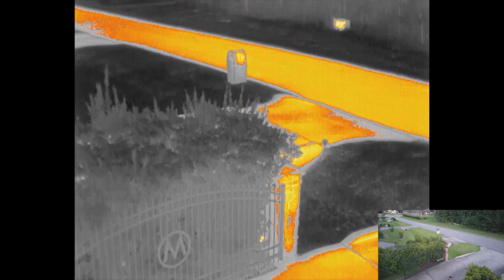Autel Evo II Dual Thermal Drone Test Flight 1 from Cyclone FPV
Cyclone FPV is an authorized Autel dealer located in Spring Texas. We provide a full like of Autel products as well as product demos and our new Autel loaner program.

Sincerely,

Tarek Maalouf
“RitalinFPV”
Work Mule
CycloneFPV.com